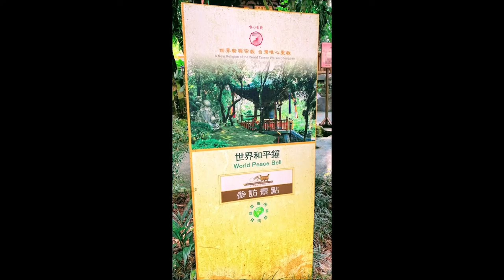【南投景點】禪機山仙佛寺.日式風情廟宇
禪機山仙佛寺位於南投國姓鄉，是處兼具入世和出世的修行道場，園內的每處景點單是依據易經風水所規畫設計的，富有濃濃的禪意。仙佛寺位在南投縣國姓鄉福龜村，佔地五公頃，背靠九份二山，面對九九峰，風光秀麗，景色宜人。
景點圖文🔻
仙佛寺，是唯心聖教唯心宗總本山道場，開山逾30年，主要供奉王禪老祖、即俗稱的「鬼谷子」，園區建築、庭園造景均根據易經風水法則規劃設計，帶有濃濃的傳統唐式建築風格，古木參天，別具禪意。